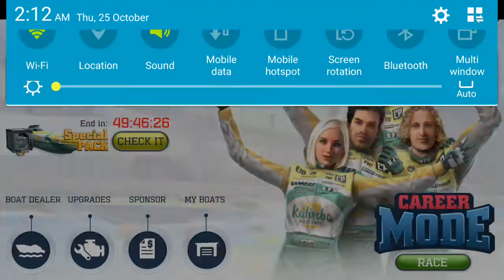Top Boat: Racing Simulator 3D || Best Racing Game || Water Racing extreme HD visuals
Top Boat: Racing Simulator 3D  || Best Racing Game || Water Racing extreme HD visuals - Water boats Race.

top boat racing simulator 3d mod apk,
top boat racing simulator 3d apk,
top boat racing simulator 3d unlimited money,
top boat racing simulator 3d hack apk,
top boat racing simulator 3d mod apk android 1 com,
top boat racing simulator 3d mod apk unlimited money,

Drive the fastest ocean-going powerboats in this exciting ultimate racing game!

• Enjoy extreme mind-blowing visuals
• Choose from 25+ customizable boats
• Explore 6 unique boat classes: hovercraft, classic, offshore, catamaran, jet ski, and hydroplane
• Reach impossible speeds
• Race for the World Cup and achieve victory for your team
• Take part in a selection of hardcore challenges
• Win the jet ski race!

Race for the World Cup, reach unbelievable speeds, and become one of the most popular elite racers in Top Boat: Racing Simulator 3D!

CHOOSE THE POWERBOAT OF YOUR DREAMS
Pick and tune to perfection one of the 25+ powerboats from 6 unique boat classes: hovercraft, classic, offshore, catamaran, jetski, and hydroplane. Customize your boat by tuning its appearance and slap on some decals if you want to! Find the optimal tune for your boat with dozens of performance parts – from fuel filters to gearboxes! You can also increase your engine's power, upgrade your clutch, body, nitrous, and more – these will all have a definite impact on your boat's performance.

UNIQUE WORLD SETTINGS
Have you ever dreamed of driving the fastest ocean-going powerboats, speedboats, motorboats, and jet skis in the world? Are you fed up with standard boat racing games? Then you should definitely take a look at this one! Top Boat is setting a new standard in the boat racing genre. Enjoy perfectly designed world settings that set out a multi-faceted approach to the player experience!

HIGH-SPEED RACING
Take the challenge and beat the high score setting a new maximum world speed record! Nothing will stop you from reaching the finish line before your opponents. Race for the World Cup and win proudly your first world title! Watch out your challengers! They can be tough nuts to crack! It's about time to prove your racing skills and show what you are made of!

HOW ABOUT A JETSKI RACE?
Prove your skills and drive the fastest water scooters (as they were originally called)! Have you ever dreamed about racing on a brand-new jet ski against real opponents? And as the wind rushes past you and little droplets of water fill the air, you'll feel the high-octane speed in your hair! Jump on a jetski and experience the most amazing water action out there!

STUNNING GRAPHICS
Top Boat combines extreme mind-blowing visuals and sound with breathtaking gameplay. Experience top notch graphics with realistic world settings and amazingly detailed ocean-going rides on powerboats and motorboats. We also know you'll enjoy the game because of its exotic style and vibrant world, which we all need in those long, dark winter months!